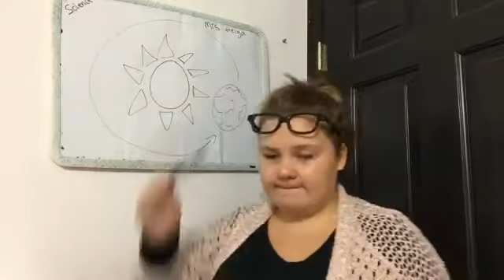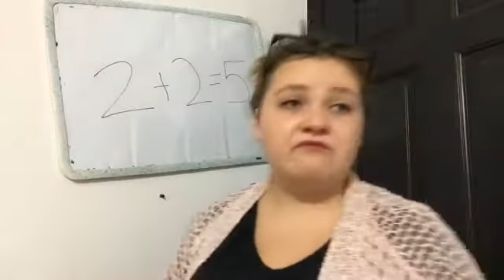IVE MADE A FEW MISTAKES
Plz forgive